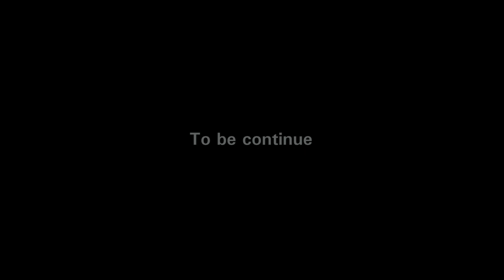Boa me by Krypton(Official video)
Blackflag member Krypton .realease a song titled Boa me official video